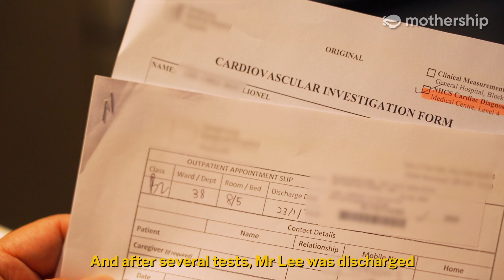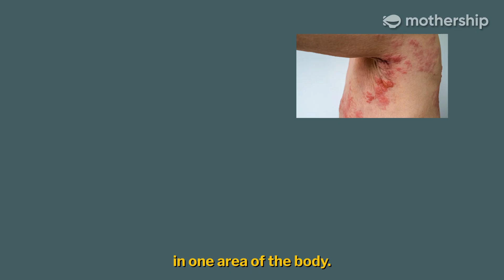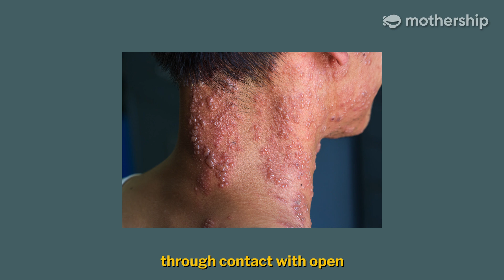Why this virus feels like twisted thorns in the skin | MS Explains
90% of adults above 50 in Singapore carry this virus. And for every one in three individuals, the virus reactivates and causes a painful disease. What can be done to prevent it?

NP-SG-HZU-OGM-230035, Date of Approval: February 2023